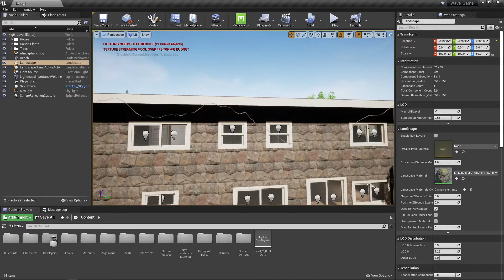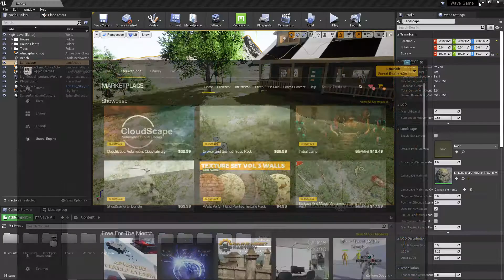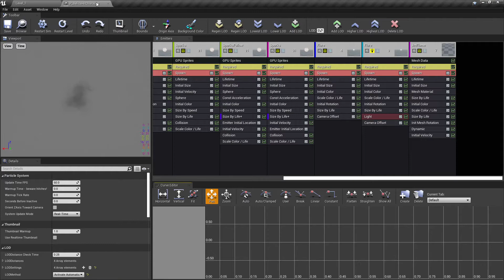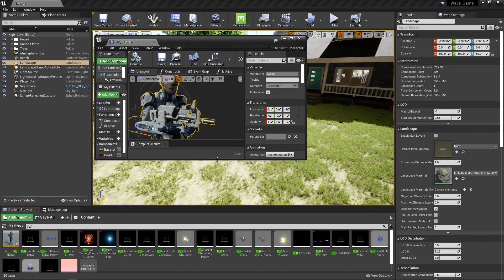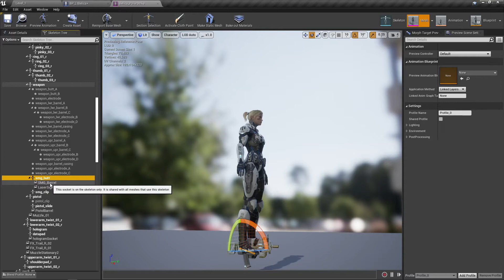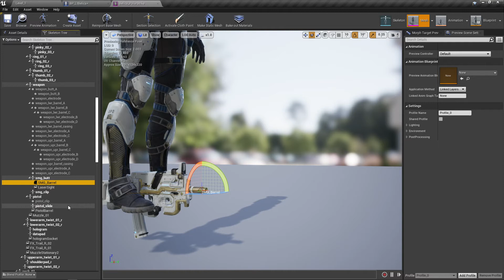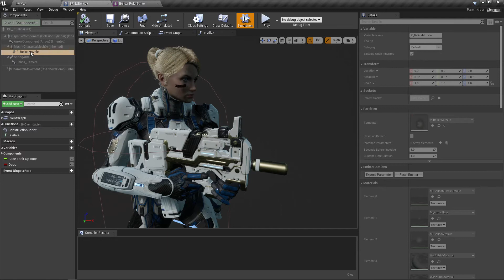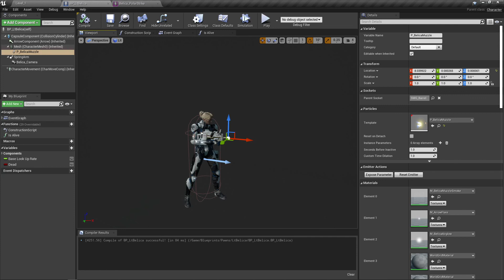Making a Game in Unreal Engine: Video 5 (Adding a Muzzle Flash)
In this video I show you how to add a muzzle flash to your weapon in Unreal Engine using particles and sockets.